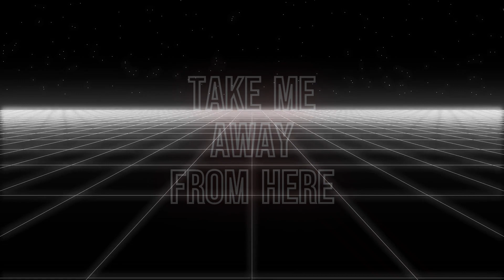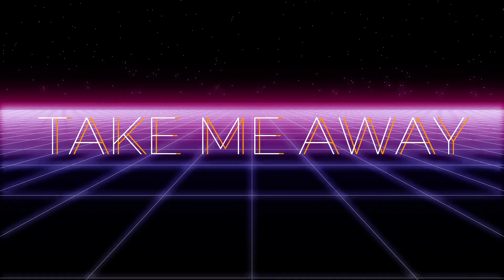Take Me Away video Made with Clipchamp 3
Live recording of song "Take Me Away" from rehearsals April 2023 with CodeZeroBand.
Love playing the bass line and the riff at the end. Fun Stuff!